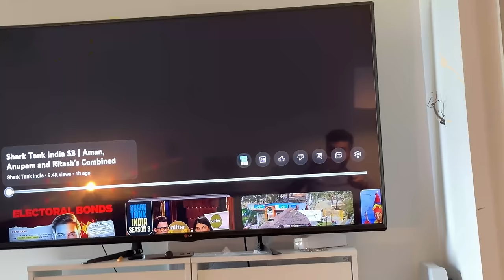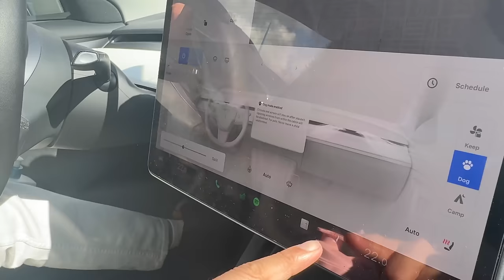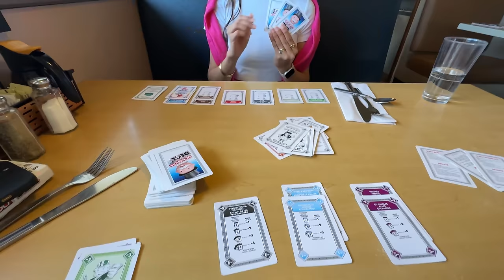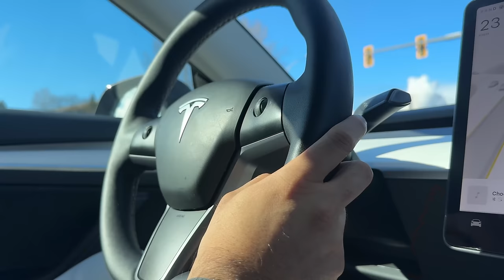Enjoying The Unreal Beauty Of Vancouver || Vancouver's Cherry Blossom || Vancouver Picnic Vlog